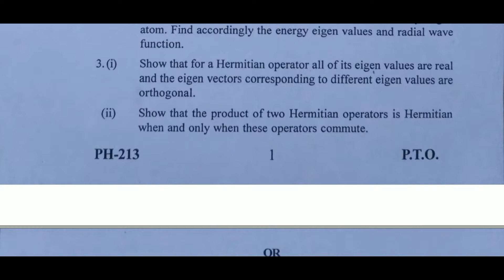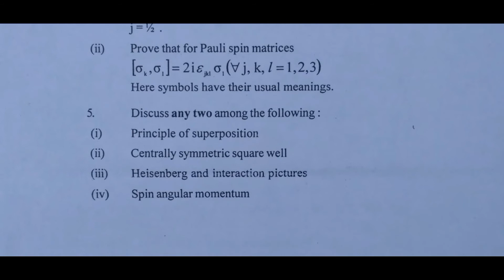M.SC I Semester physics paper -3rd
In this video , we are going to watch previous paper of M.SC I Semester physics paper -3rd.